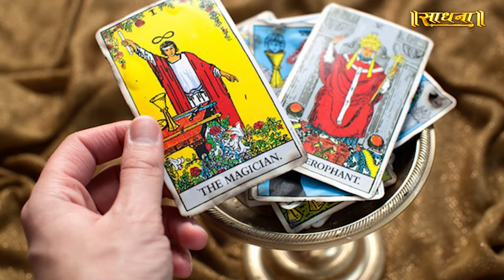Reiki और Angels कैसे काम करते हैं? Kalyaan Kumar Jain | Sadhna TV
Thanks.